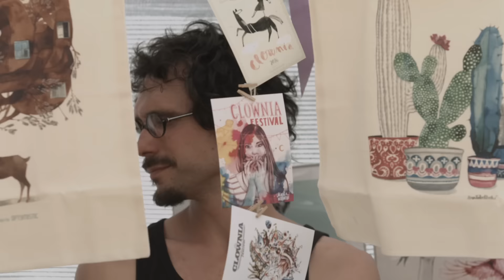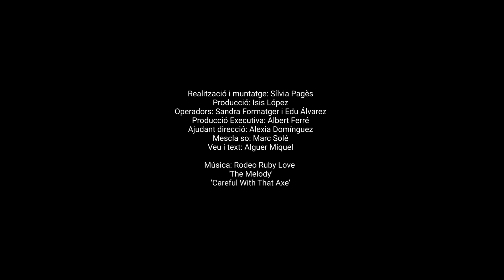Clownia Festival 2016 - Aftermovie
GRÀCIES A TOTS/ES I A TU PER FER-HO POSSIBLE!

CLOWNIA FESTIVAL 2016:
TIKEN JAH FAKOLY (CIV)
ELS CATARRES
LA RAIZ
WILL AND THE PEOPLE (GB)
ITACA BAND
BUHOS
VENDETTA (EH)
ANIMAL
DOCTOR PRATS
BRAMS
TEX & SUN FLOWER SEED (JAP)
PEPET I MARIETA
ALBERCOCKS
AUXILI
HORA DE JOGLAR
FESTICLOWN PALLASOS EN REBELDIA
PEPE VIYUELA
KANBAHIOTA (MAD)
FALCIOTS NINJA
THE PENGÜINS
SÉPTIMO A
CARIBBEAN DANDY (JAP)
GUILLEM ALBÀ
MARABUNTA
NYANDÚ
TOMEU PENYA
CIRC VERMUT
DIABLADESSES
DJ.OGT
DJ.TXAKO (JAP)

ORGANITZA:
TXARANGO
ÈXITS PRODUCCIONS & MANAGEMENT

PRODUÏT PER:
TXARANGO
ÈXITS PRODUCCIONS & MANAGEMENT
AJUNTAMENT DE SANT JOAN DE LES ABADESSES

AMB LA PARTICIPACIÓ DE:
TST SO I LLUMS

AMB LA COL·LABORACIÓ DE:
ESTRELLA DAMM

Un vídeo de: mashupmedia.cat
Realització i muntage: Sílcia Pagès
Producció: Isis López
Operadors: Sandra Formatger i Edu Àlvarez
Producció Executiva: Albert Ferré
Ajudant Direcció: Alexia Domínguez
Mescla So: Marc Solé
Veu i Text: Alguer Miquel (La Coctelera Studio)